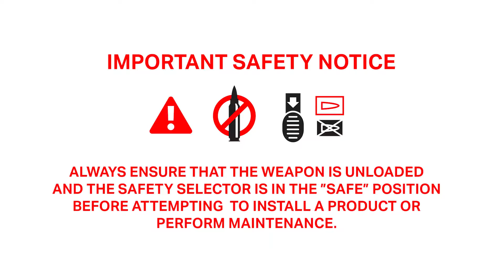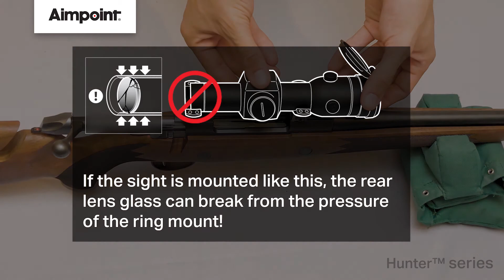Quick Guide: Mounting Instructions for Long vs Short Sights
Aimpoint Quick Guide: Mounting Instructions for Long vs Short Sights